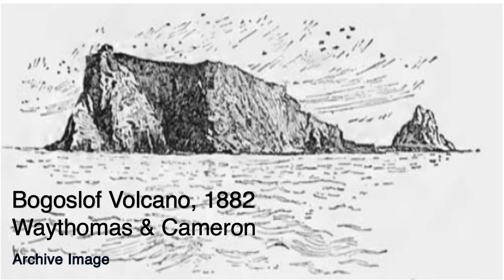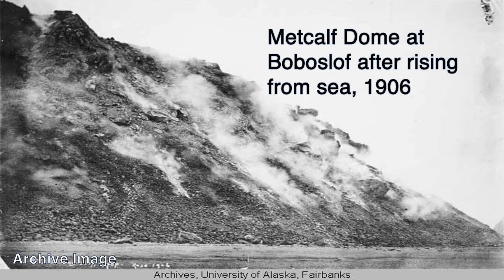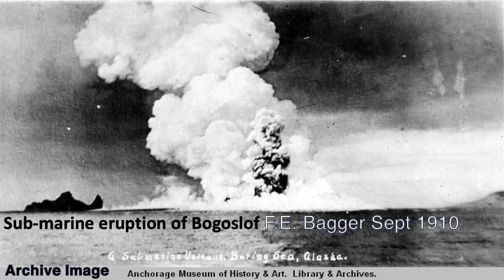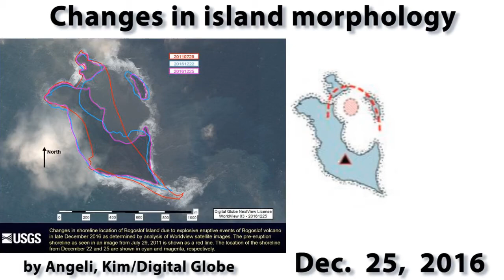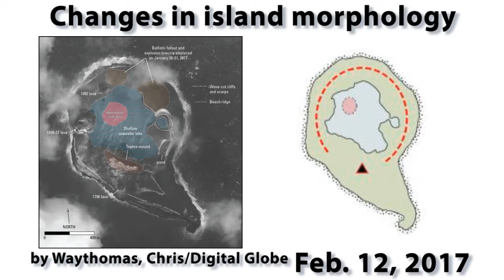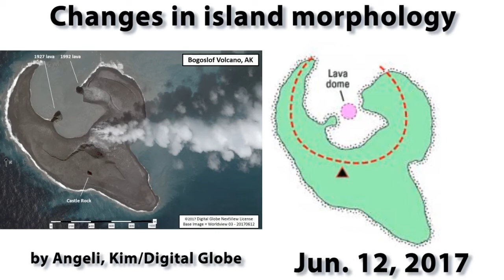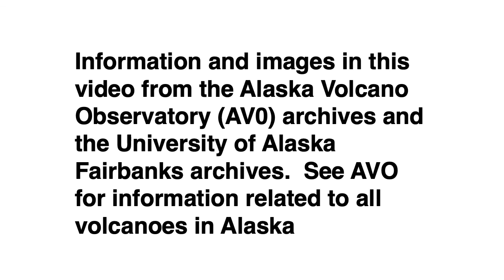Bogoslof3Riq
Updated information on Bogosolf features